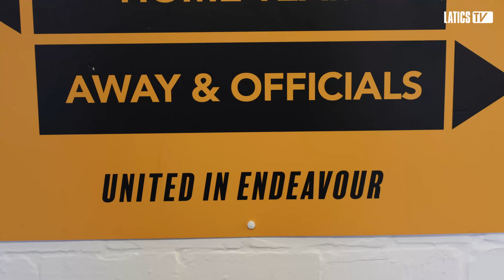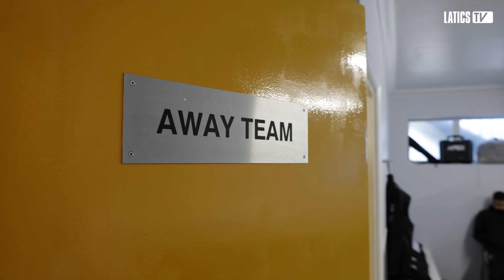FA Cup Second Round Weekend Warm Down | Cambridge United (A)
As Latics progressed into the Third Round of the Emirates FA Cup, take yourself behind the scenes at the Cledara Abbey Stadium.